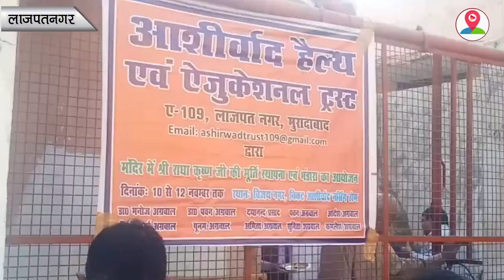आशीर्वाद हेल्थ एवं एजुकेशनल ट्रस्ट के तत्वाधान में श्री राधा कृष्ण की प्राण प्रतिष्ठा पूजन संपन्न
अपने स्वर्गीय पिता और माता विमलेश अग्रवाल की प्रेरणा से डॉ पवन अग्रवाल और पूनम अग्रवाल द्वारा आशीर्वाद हेल्थ एवं एजुकेशनल ट्रस्ट के तत्वाधान में कटघर सीएल गुप्ता फर्म के पीछे स्थापित मंदिर में भगवान श्री राधा कृष्ण की प्रतिमा का प्राण प्रतिष्ठा कर धर्म लाभ अर्जित किया गया। इस पावन और पुनीत अवसर पर सर्वप्रथम विद्वान आचार्य द्वारा तीन दिवसीय अधिवास पूजन कराया गया । जिसके बाद विद्वान आचार्य ने भगवान श्री राधा कृष्ण की प्राण प्रतिष्ठा पूजन संपन्न कराई... जैसे ही भगवान राधाकृष्णन की प्रतिमा में प्राण प्रतिष्ठा पूर्ण हुई मंदिर प्रांगण भगवान के जयकारों से गूंज उठा ।प्राण प्रतिष्ठा के पश्चात हवन पूजन संपन्न कराया गया ।हवन पूजन के पश्चात भगवान को लगाए गए भोग को प्रसाद के रुप में उपस्थित सभी श्रद्धालुओं में वितरण किया गया। इस अवसर पर आशीर्वाद नर्सिंग होम के संचालक डॉ मनोज अग्रवाल के साथ-साथ बड़ी संख्या में श्रद्धालुओं ने उपस्थित रहकर भगवान का आशीर्वाद प्राप्त करते हुए धर्म लाभ अर्जित किया।